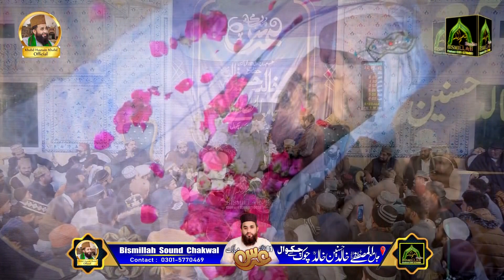Ho Jay Karam Ki Aik Nazar Sabir Sardar 2023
Recitor
Held At